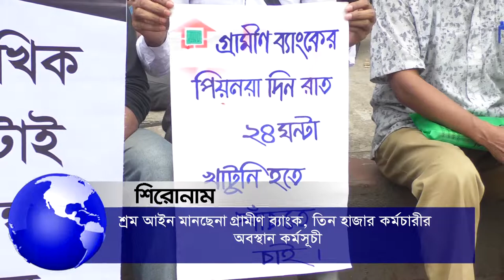আপনারা দেখছেন চ্যানেল কর্ণফুলীর রাতের সংবাদ। (১৮-০৩-১৯) লাইভ লাইক শেয়ার করে সাথেই থাকুন।